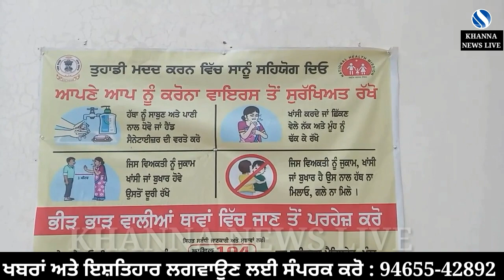36 ਹੋਰ ਦੀ ਕੋਰੋਨਾ ਰਿਪੋਰਟ ਆਈ Positive , 02 ਦੀ ਮੌਤ